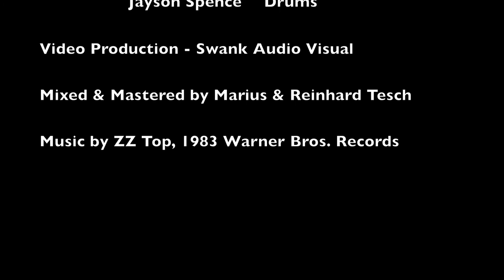Gimme All Your Lovin' - Going on Tuesday (ZZ Top Cover)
Going on Tuesday performing the newest version of Gimme All your Lovin' live in Orlando, Florida, Band Members: Lloyd Doubleday, Reinhard Tesch, Jason Nelms, Jayson Spence